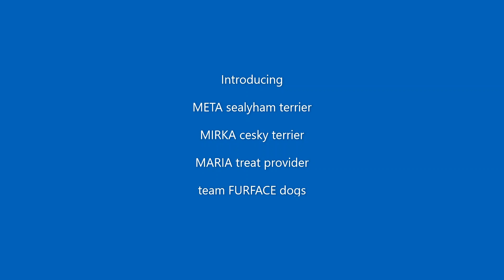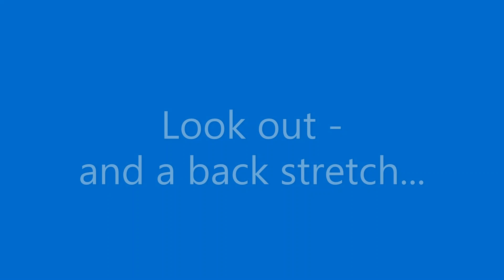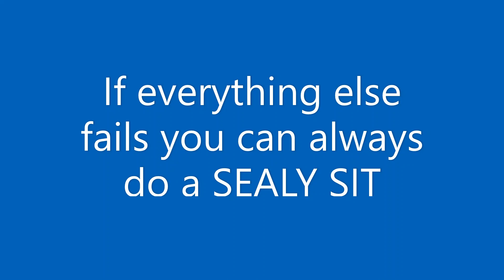Sealy Work Out 3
Gamesbased dog training with sealyham terrier and cesky terrier.
Working out doesn´t always. work out...
Games for loose lead walking and recall.